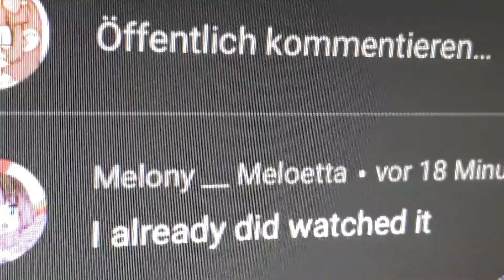Gacha life to ?????????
I Don't Know Maker?
Zeynep as Meloetta